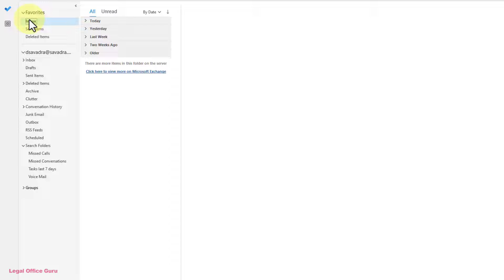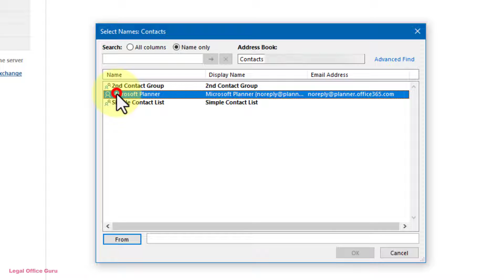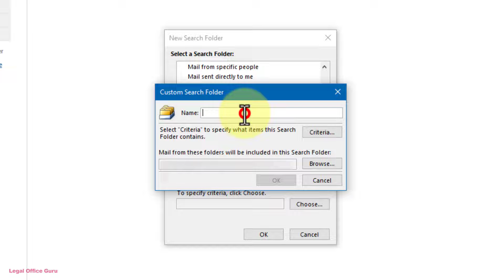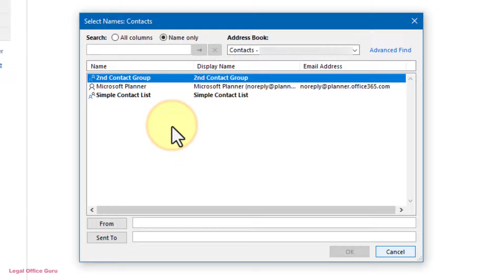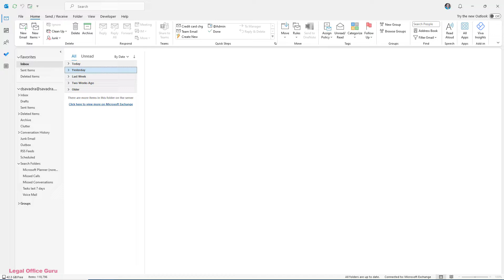Creating Outlook search folders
How convenient would it be to gather all the emails to and from a particular recipient (like an expert witness) into one folder? You can do that with Outlook search folders. In this video, I show you how to create a search folder with one of Outlook's preconfigured search criteria and a custom one with your own multi-factor search criteria

00:37 Preconfigured search folder
01:49 Custom search folder

Software version at time of recording: Microsoft 365 v. 2310

Mic: Shure MV-7 or Boya lavalier mic